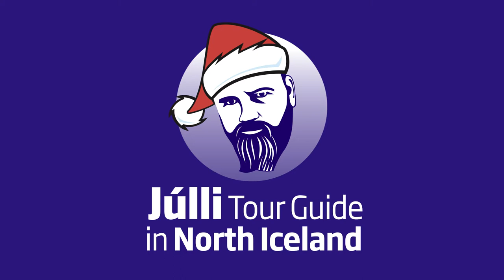Merry Christmas from North Iceland!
Júlli the Tour Guide is at Dimmuborgir in North Iceland, visiting the Yule Lads. He, they and everyone in North Iceland wishes you merry Christmas and a happy new year! We look forward to seeing you in 2022!